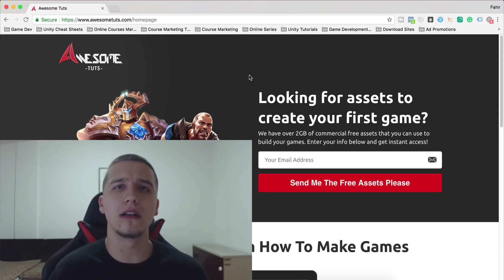How I Learned To Code And Why You Shouldn't Do It The Same Way